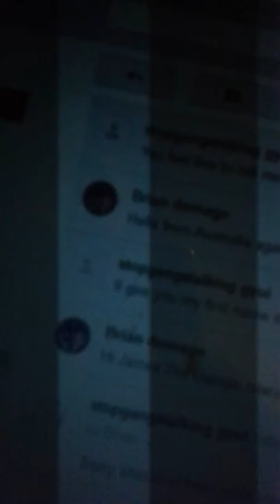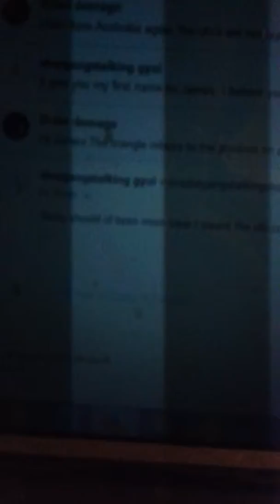Perp email targeting. Brian damage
Perp emails me then changes his name to send me a subliminal message. video from last year